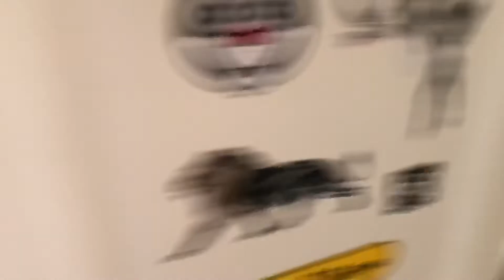רימלט 10 רמת גן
ארמון משופץ ברמה הגבוהה ביותר! 4 חד, 113 מר+מרפסת שמש 11מר על הפארק. מחסן 7מר. שתי חניות. 3 מעליות. יחידת הורים. 3 שירותים. 2 מקלחות. מתחת לבית הפארק המהמם של מרום נווה+הקניון. בתי ספר/גני ילדים/תחבורה ציבורית במרחק הליכה. הנכס ריק ומוכן לכניסה מיידית.
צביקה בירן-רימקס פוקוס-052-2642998